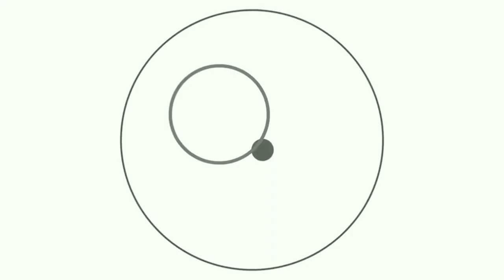Mikat sirtu hutan || cipoh jantung || pakai pulut & mp3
Mikat sirtu hutan || cipoh jantung || pakai pulut dan mp3,,mantap,,, 👍😁